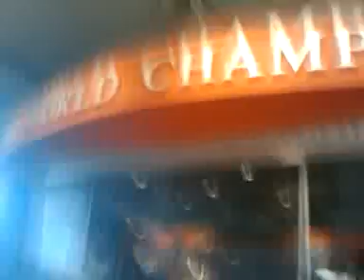9/25/09 ENTERING ANGEL STADIUM, FREE HAT NIGHT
9/25/09 ENTERING ANGEL STADIUM, FREE HAT NIGHT